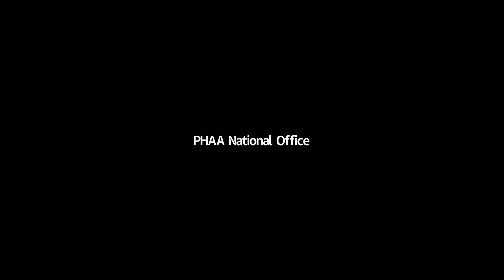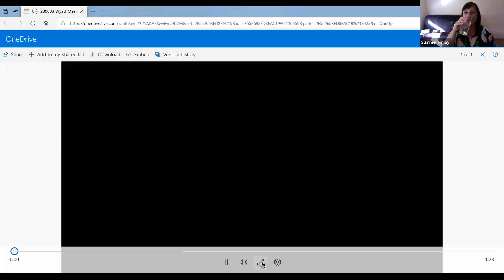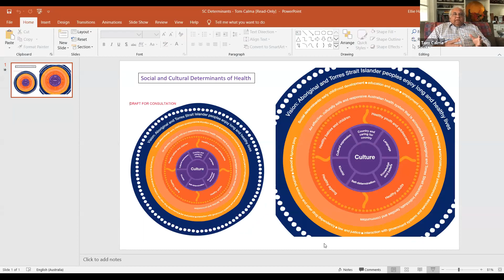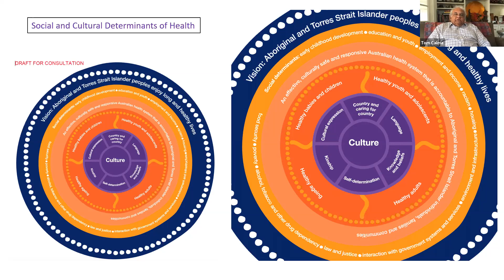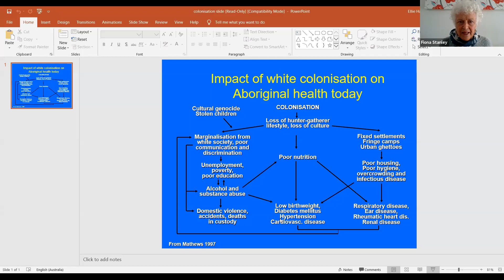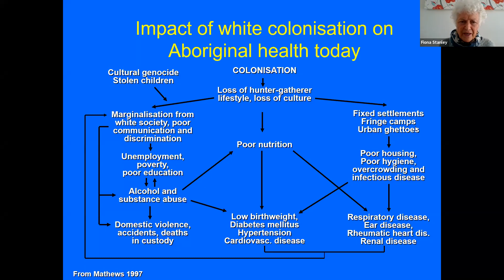Reconciliation and PHAA Webinar